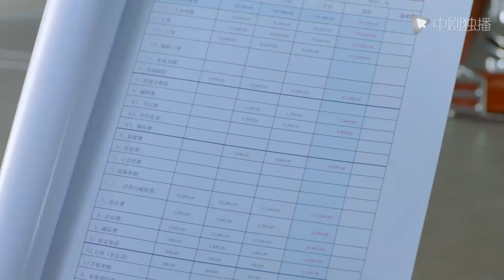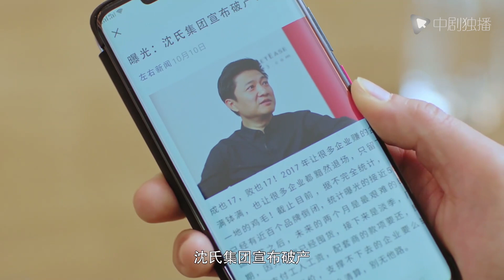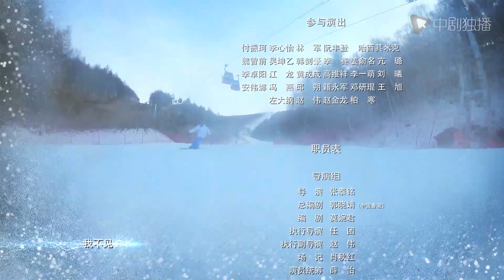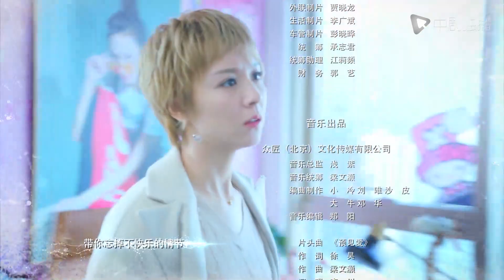我的单板女孩 第一季 05（李川、康宁、博尔吉特、刘婧 领衔主演）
► 剧情介绍
该剧以“青山雪场”为背景，讲述了刚刚接手滑雪场的老板沈默（李川 饰）和热爱滑雪的教练米粒（康宁 饰）相遇，在携手挽救雪场困境的过程中，与沈默的好兄弟、IT男方鸿浩（博尔吉特 饰）、网红白安卉（刘婧 饰）等人展开的一系列复杂温暖又治愈的浪漫冬日故事。